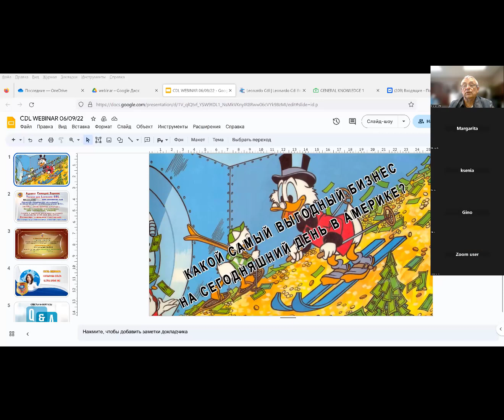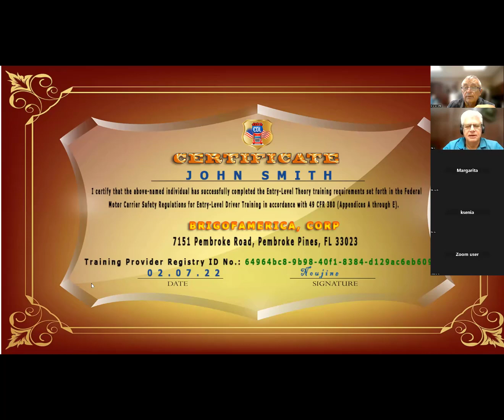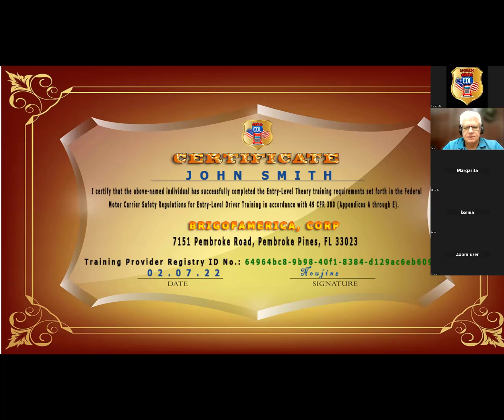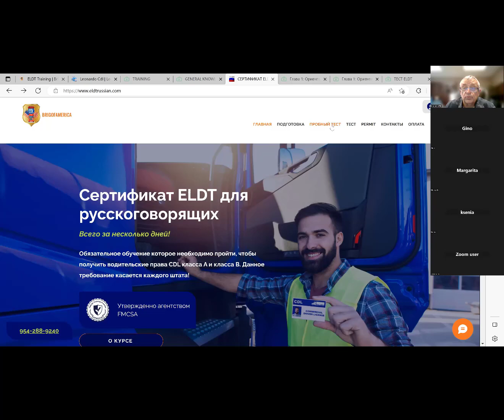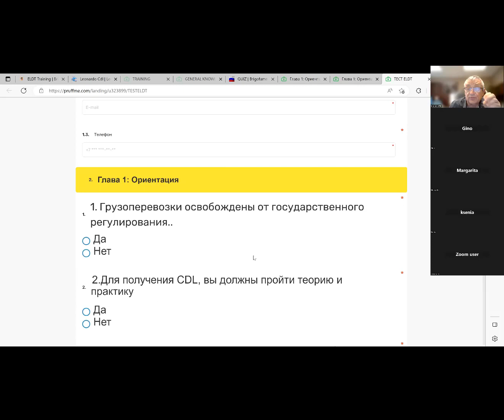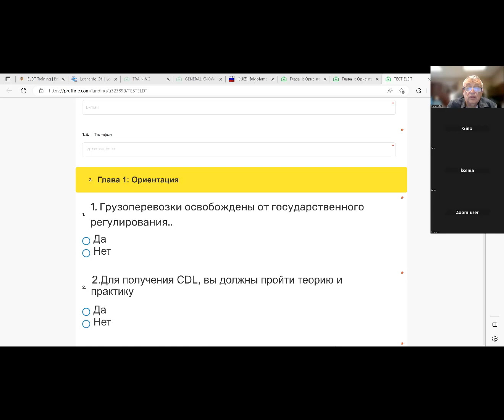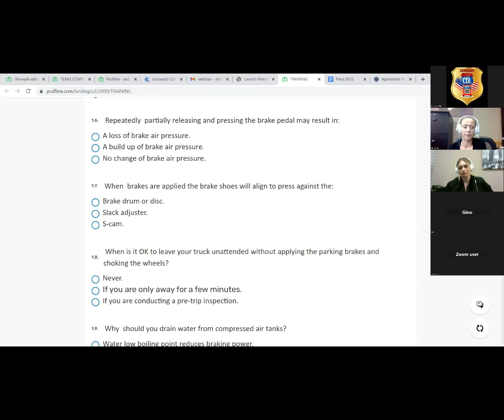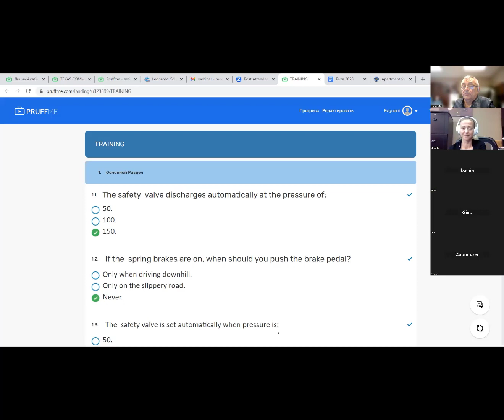WEBINAR 03 23 2023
ВЕБИНАР КАЖДЫЙ ЧЕТВЕРГ  12.00 (New York time)

МЕТОДИКА ПОДГОТОВКИ К ТЕСТАМ ELDT НА РУССКОМ И УКРАИНСКОМ ЯЗЫКАХ

 / driverschool-leon...
ВЫ МОЖЕТЕ ПОЗВОНИТЬ  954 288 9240